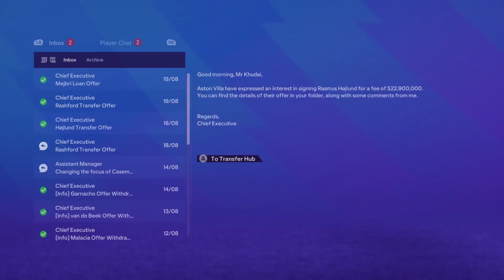FC 24 Manchester United Career Mode EP 2 | REBUILD MAN UTD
EAFC 24 Manchester United Career Mode Next Gen Gameplay on Xbox Series S

Welcome to my EA SPORTS FC Career Mode Rebuild with Manchester United!

This Career Mode series in EAFC 24 will be focusing on taking Manchester United back to the top as the best team in England, competing with the likes of Manchester City, Liverpool, Arsenal, Chelsea, Tottenham and even Newcastle United with the recent takeover have a lot money to spend. Also in Europe achieving Champions League success against other big challengers like Real Madrid, FC Barcelona, Bayern Munich, Dortmund, PSG, Juventus, AC Milan, Napoli and more in this EAFC 24 Manchester United Career Mode!

Throughout this EAFC 24 Career Mode with Manchester United I will definitely be utilizing my youth scouts to build a big Youth Academy/Youth Squad and hopefully training those youngsters to become Legends of Manchester United in this EAFC 24 Career Mode series.

All Manchester United fans are welcome to come and give your best transfer and tactic suggestions for this EAFC 24 Career Mode. There are so many fans worldwide wanting Manchester United to be the best in the world again!
Let's see if we can achieve this in EAFC 24 Career Mode :)

Track : Don't Wanna Let Myself Down (Instrumental)

Artist Credit : NEFFEX